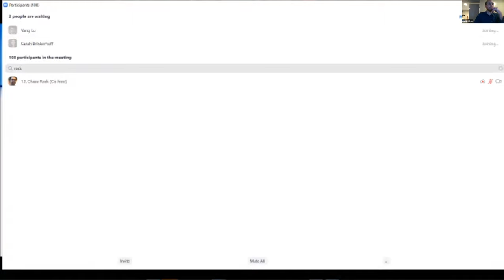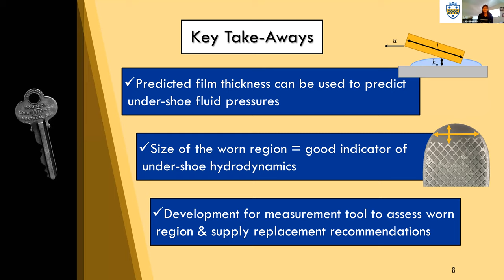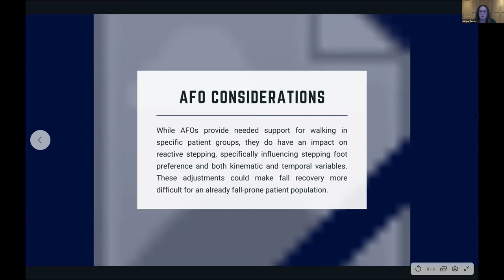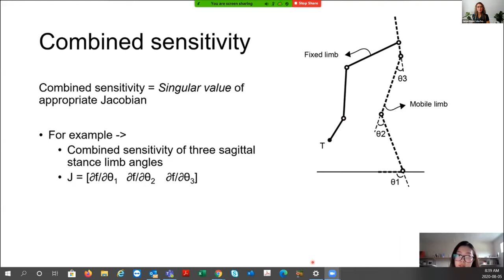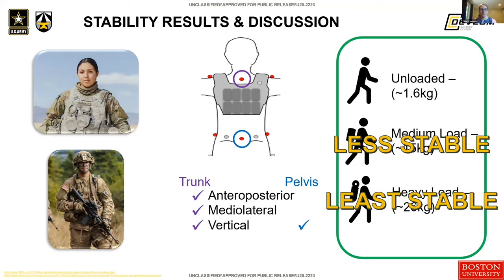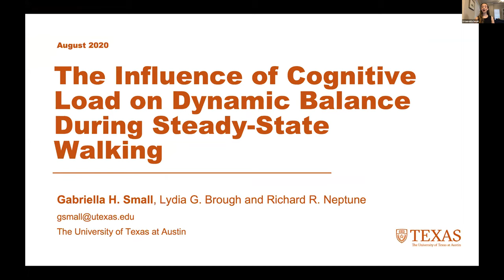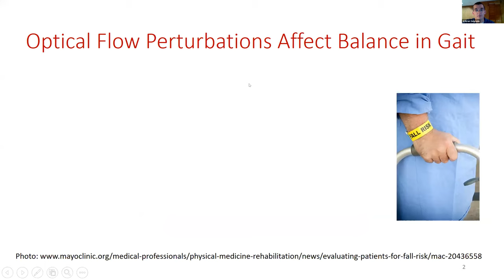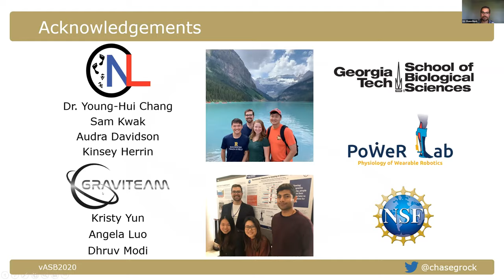ASB2020: Podium Session 1 - Balance and Falls 1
Podium Session 1 - Balance and Falls 1

Moderator: Dr. Peter Fino
Co-moderators: Dr. Jaimie Roper and Dr. Erika Pliner

Speakers
Feng Yang
Biomechanical Mechanisms of Tai-Chi Gait for Preventing Falls

Kurt Beschorner
A hydrodynamics model to predict under-shoe fluid pressures based on the dimensions of a worn region

Corbin Rasmussen
Slipping Foot and Recovery Step Yaw After a Turning Slip: A Balance Recovery Mechanism?

Kyra Twohy
Impact of an Ankle-Foot Orthosis on Reactive Stepping in Young Adults

Chuyi Cui
Sensitivity of Toe Height to Joint Angles of the Bipedal Linked Chain during Obstacle Crossing

Noah Rosenblatt
The impact of obesity on trunk control following trip-like treadmill perturbations while standing

Kari Loverro
Females have greater local dynamic stability than males when walking with military-relevant loads.

Chang Liu
Does the Reference Axis for Computing Angular Momentum Affect Inferences about Dynamic Balance?

Gabriella Small
The Influence of Cognitive Load on Dynamic Balance During Steady State Walking

Daniel Liss
Young Adults Can Perceive Very Small Locomotor Disturbances Even When Distracted

Brian Selgrade
Susceptibility to Optical Flow Balance Perturbations in Older Adults Prevails Despite Cognitive Distraction

Chase Rock
Neuromuscular Adaptation after Exposure to Simulated Hypogravity